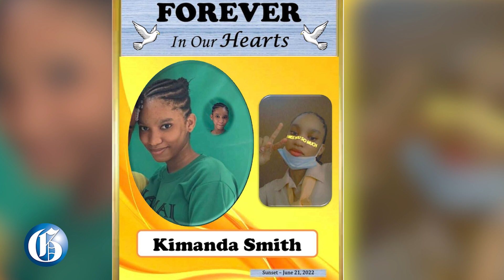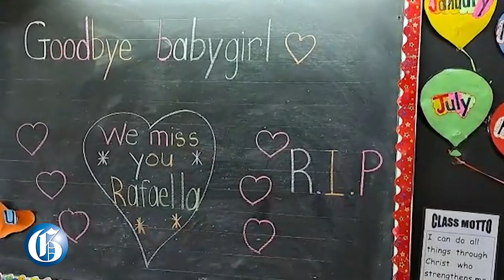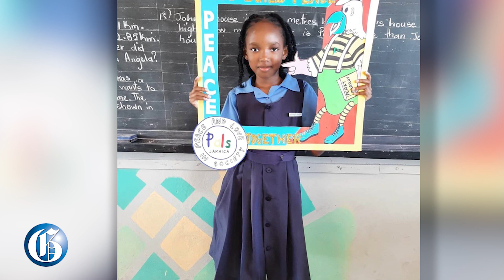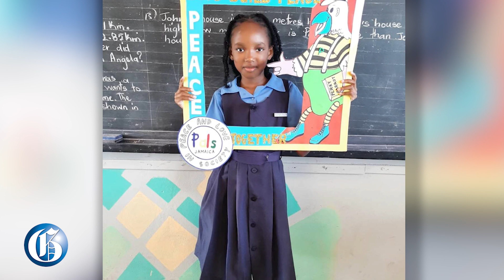ClarendonMassacre - A great loss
JUNE 23, 2022: There was not a dry eye at the Achievers' Multi-Resource Centre on Chapelton Road in May Pen on Wednesday when The Gleaner visited the institution where classmates of 15-year-old Kimanda Smith and the staff gave in to their emotions.
Smith, along with her siblings – Rafaella Smith, Shara Lee Smith and Kishawn Henry Jr and her mother, Kemesha Wright's bodies were found with throats slashed Tuesday morning in their house on New Road, close to New Longville in Clarendon.